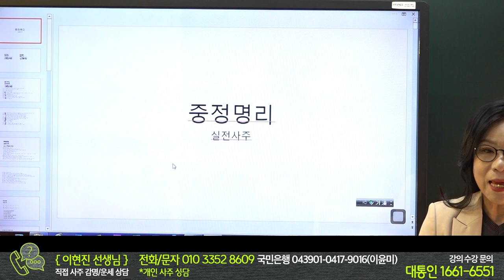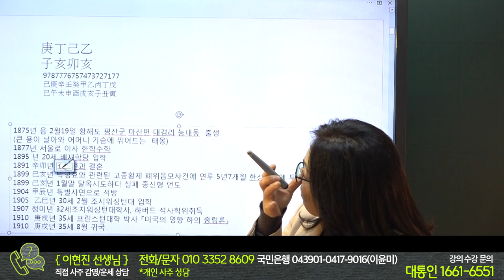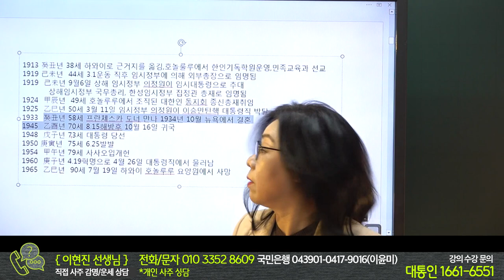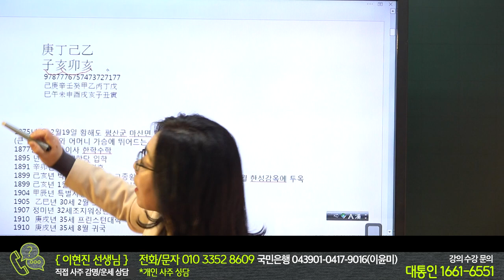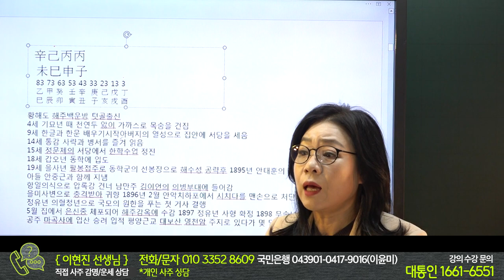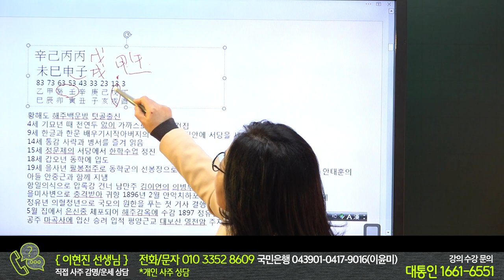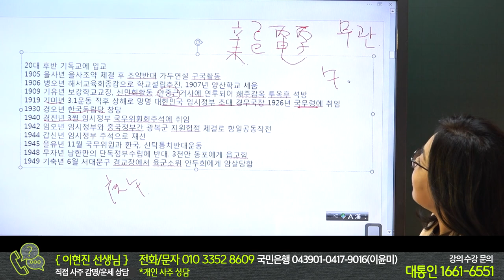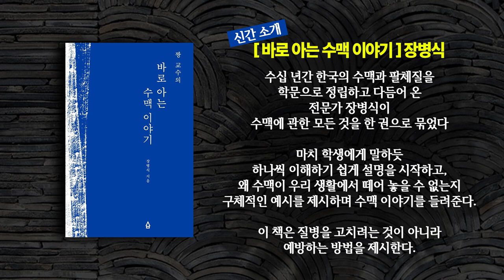이승만 사주 VS 김구 사주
중정 이현진 선생님의 '중정 명리' 대통인에서 동영상 강의로 만나보세요

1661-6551